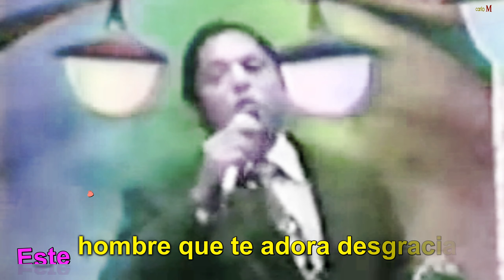NAUFRAGO DE AMOR (con letra) Julio Jaramillo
Mujer…
Yo llevo el corazón marchito…
Y tu pasión va devorando mi alma…
Soy un abandonado de la calma…
Y un náufrago del amor en lo infinito…

Exigirte piedad solo he pensado…
Nada más que esperar…
Si bien comprendo…
Que locura de amor vive exigiendo…
Este hombre que te adora desgraciado…

De amor es un infierno mi conciencia…
El corazón en lo interior palpita…
Y lucha la razón por la tendencia…
Que del cerebro del suicida grita…
Tu crueldad acabará con mi existencia…
Mas de ultratumba te diré maldita…